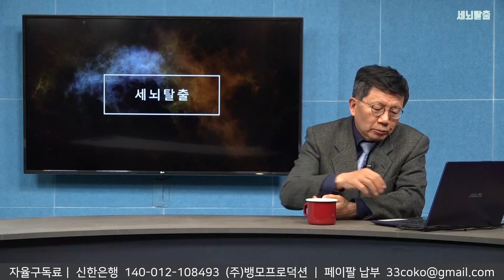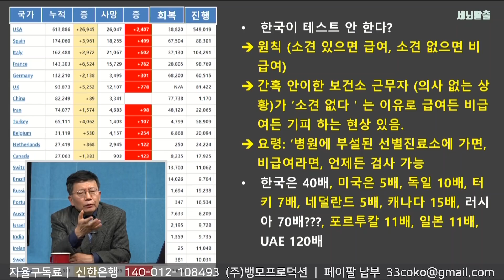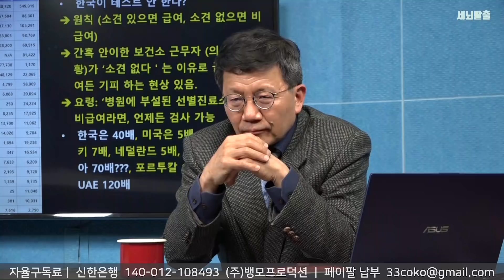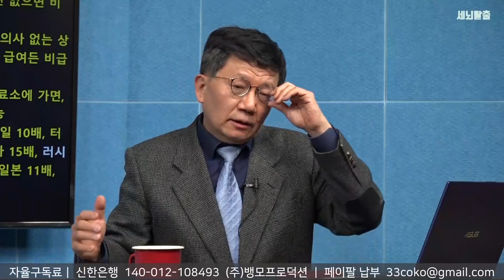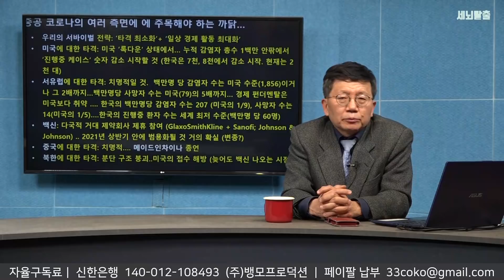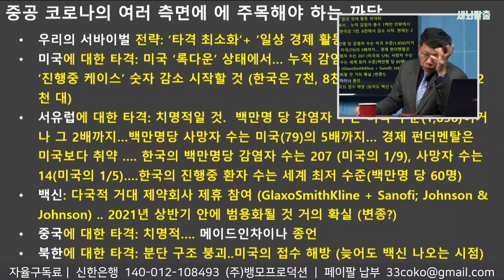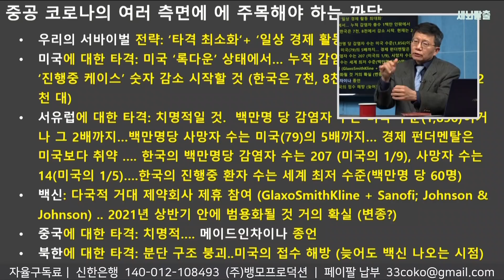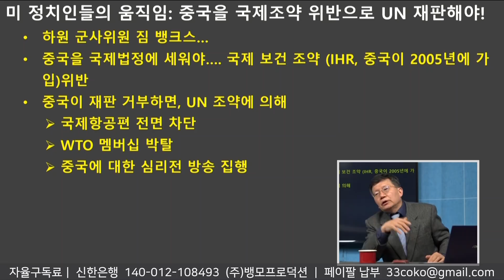[세뇌탈출] 961탄 - 미국, 중국을 UN법정에 세운다! - 1부 (20200415)